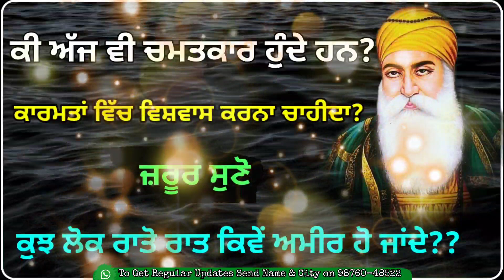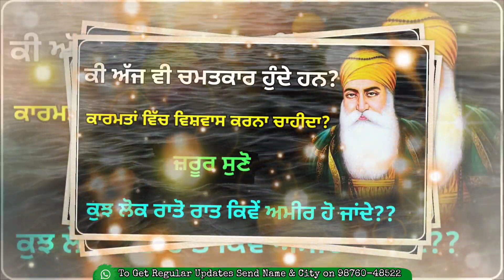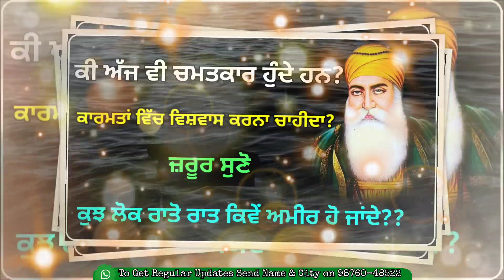ਅੱਜ ਵੀ ਚਮਤਕਾਰ ਹੁੰਦੇ ਹਨ ਪਰ ਕਿਸ ਨਾਲ? ਕਿਸ ਤਰ੍ਹਾਂ? Latest Gurbani Katha Vichar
Gurbani Katha Vichar Topic ➤ ਅੱਜ ਵੀ ਚਮਤਕਾਰ ਹੁੰਦੇ ਹਨ ਪਰ ਕਿਸ ਨਾਲ? ਕਿਸ ਤਰ੍ਹਾਂ? Latest Gurbani Katha Vichar  ਜੇਕਰ ਬਾਅਦ ਵਿੱਚ ਪਛਤਾਉਣਾ ਨਹੀਂ ਚਾਹੁੰਦੇ ਤਾਂ ਇਹ 6 ਚੀਜ਼ਾਂ ਤੋਂ ਹੋ ਜਾਓ ਸਾਵਧਾਨ। Latest Gurbani Katha Vichar Somwari Massya ਨੂੰ ਕਰੋ ਇਹ ਕੰਮ। ਹੋ ਜਾਣਗੇ ਵਾਰੇ ਨਿਆਰੇ। Latest Gurbani Katha Vichar  - ਜੇ ਤੁਹਾਡੇ ਸੁਫਨੇ ਵਿੱਚ ਵੀ ਆਉਂਦੇ ਹਨ ਚੱਲ ਵਸੇ ਲੋਕ ਤਾਂ ਜ਼ਰੂਰ ਸੁਣੋ। Latest Gurbani Katha Vichar - ਪਤੀ ਨੂੰ ਵਸ ਵਿੱਚ ਕਰਨ ਦਾ ਸਭ ਤੋਂ ਆਸਾਨ ਤਰੀਕਾ । Latest Gurbani Katha Vichar l The Punjab live  ਇਸ਼ਨਾਨ ਕਰਨ ਤੋਂ ਤੁਰੰਤ ਬਾਅਦ ਕਦੇ ਨਾ ਕਰੋ ਇਹ 6 ਕੰਮ । Latest Gurbani Katha Vichar -

In this video -  In this Gurbani Katha Vichar episode we tried to cover a frequently Asked Questions by Sikh Sangat, The questions is What to do with coins and currency notes we get on the road ? is it good to keep that money with us ? Can we pick that directly? Should we donate it to Gurdwara sahib or Mandir or any holy place? Or should we help someone with that money? So all these Questions are covered in this Katha Gurbani Shabad Vichar Episode by The Punjab Live Gurbani Session m
The Punjab Live ਚੈਨਲ ਤੇ ਰੋਜ਼ਾਨਾ ਗੁਰਬਾਣੀ ਕਥਾ ( Today's Gurbani Katha Vichar Daily )ਸੁਣੋ
Daily Live katha and Shabad Vichar Gurbani At Our Channel The Punjab Live Katha Portal